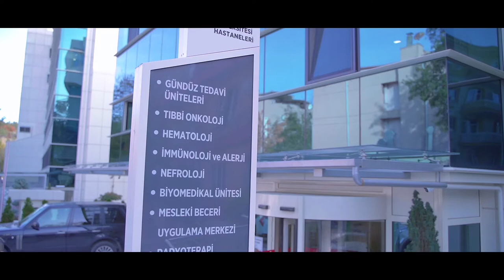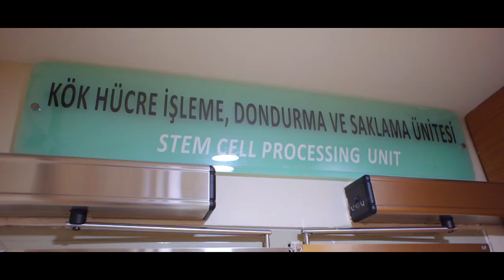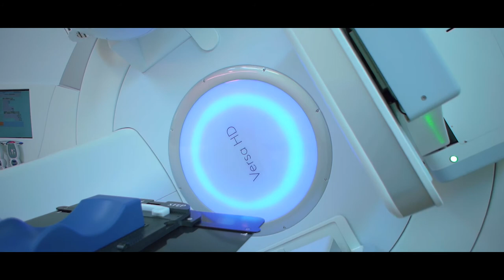Başkent University Hospitals 2020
With the latest technologies